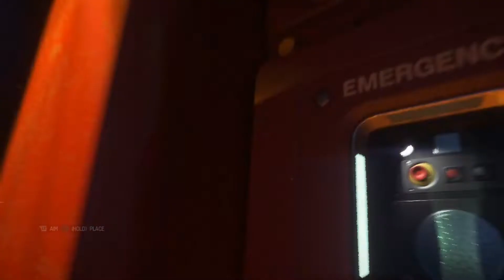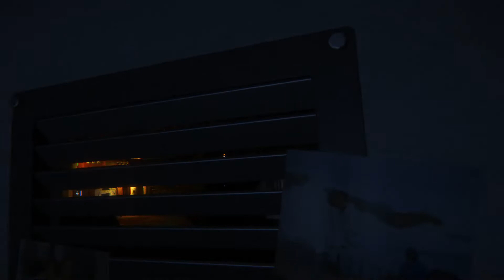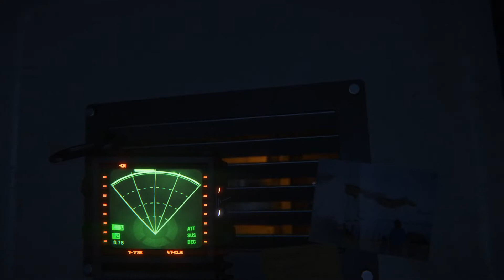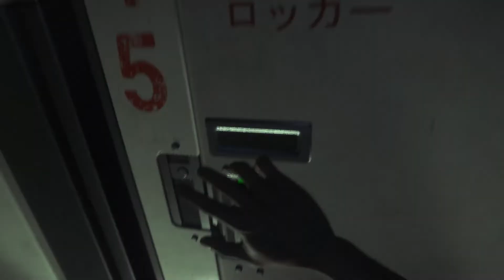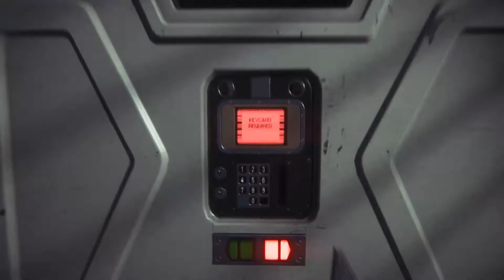Alien Isolation Episode 8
The Alien Get Throw in Space With Part of The Ship